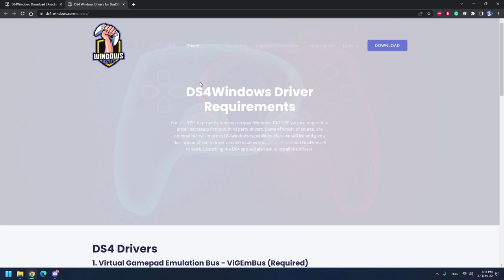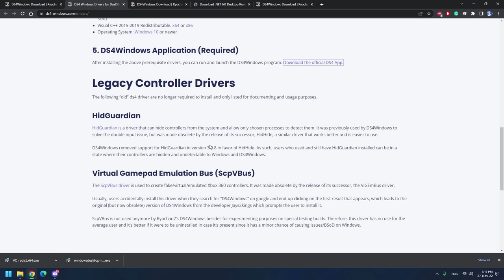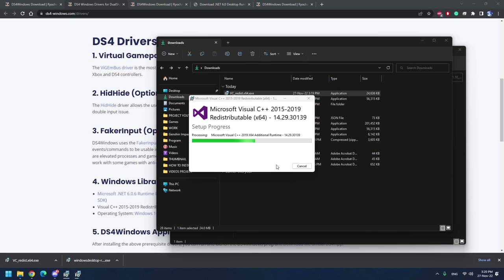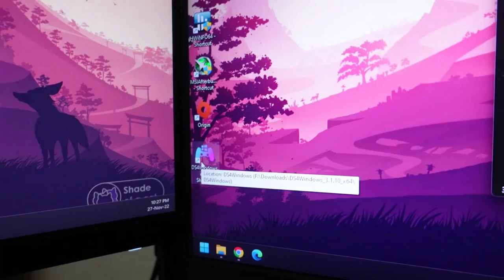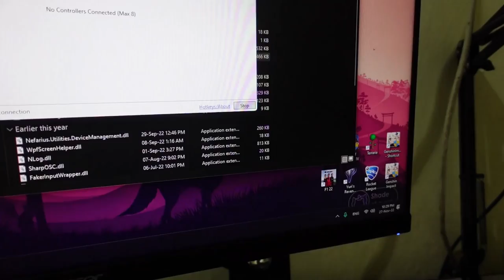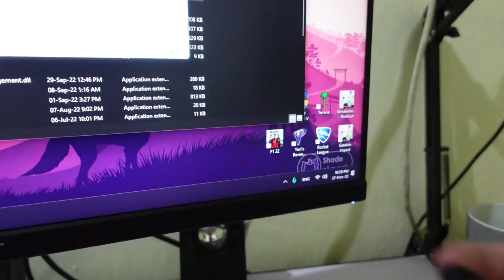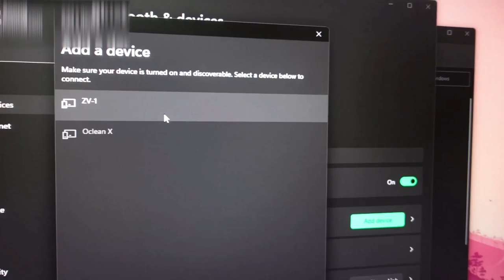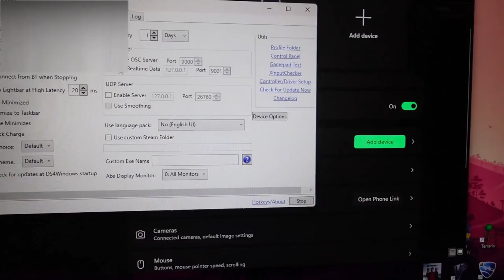How To: Connect PS4 & PS5 Controller To PC (Wired & Bluetooth)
This is a video guide on how to connect PS4 and PS5 controller to PC wired and bluetooth. It utilizes a software called ds4windows. Download links you need below: